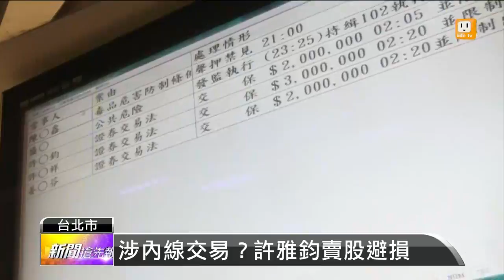【2013.10.03】涉內線？徐洵平認了 許雅鈞否 -udn tv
藝人小S丈夫許雅鈞等五人，涉嫌胖達人內線交易，北檢昨天漏夜複訊之後，今天凌晨諭令許雅鈞等五人，以20萬到五百萬不等交保，並限制出境、出海。據了解，基因國際董事長徐洵平昨天在偵查中認罪，說他願意繳回犯罪所得，不過，其他被告都否認犯罪，表示只是一般交易。接下來，代言的小S也可能被列為下一波約談對象。